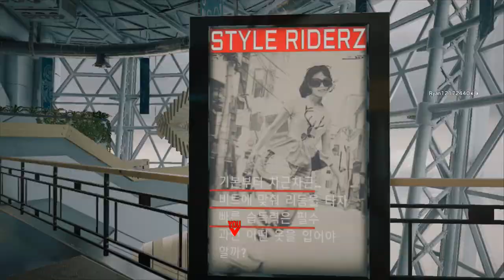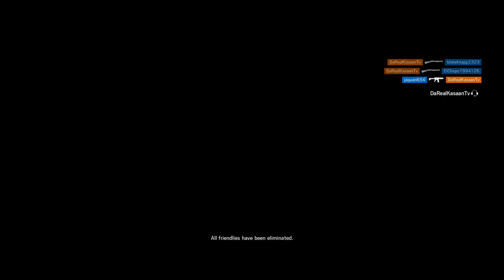TROLL GOD THE MOVIE [HD]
HOW TO SUPPORT YOUR FAVORITE GAMER, YOUTUBER ??
DAY ONES THANKS FOR BEING SO LOYAL TO ME AND MY CHANNEL!
XBOX ONE: Kasaan
PLAYSTATION: DaRealKasaanTv
SEND VOICE MESSAGE FOR A FASTER ADD OK